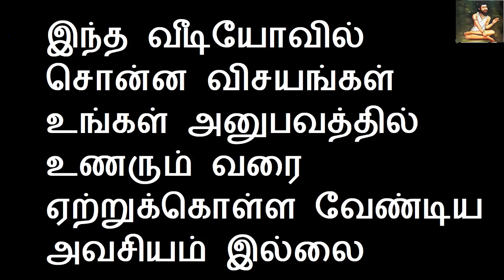மகா சிவராத்திரி நினைத்தது உடனே நடக்கும் கோவிலுக்கு இந்த ஒரு பொருளை எடுத்து செல்லுங்கள்| Sivarathiri